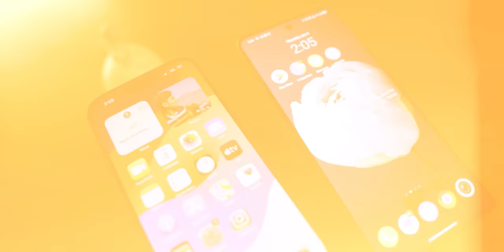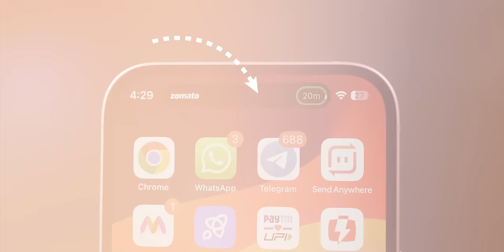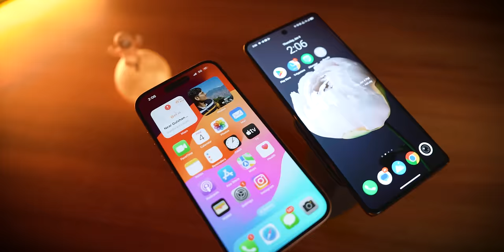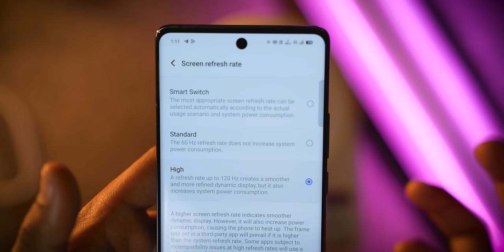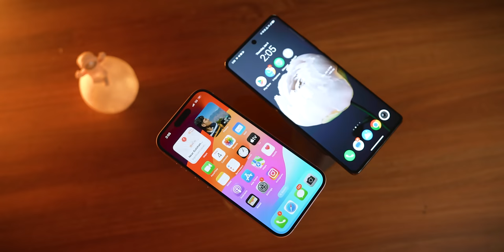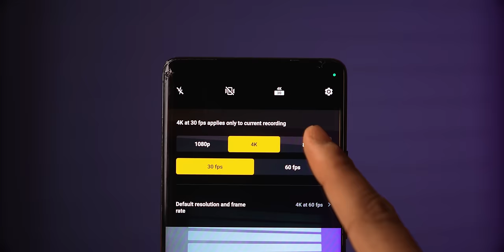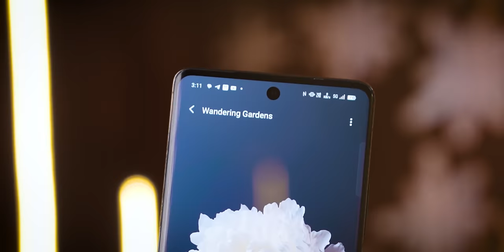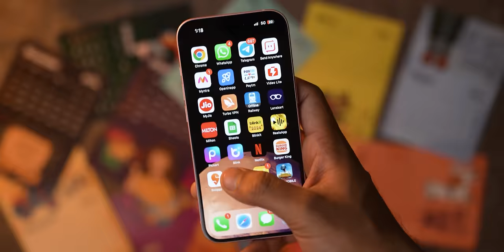Vivo X100 Pro 5G Vs iPhone 15 Camera Test Comparison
Phones Ka Beast

 / dev.shinghan.  .